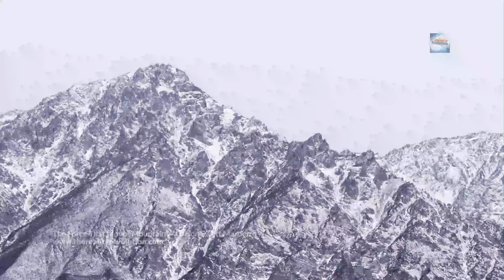Orison Swett Marden The Force That Moves Mountains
Faith moves mountains. “To him that believeth, all things are possible.” The man who does not believe in something and believe in it with all his soul is a pretty poor stick. Let nothing undermine your faith in your ultimate triumph. Hold this tenaciously, vigorously, intensely, and after awhile you will see things coming your way.

Don’t be afraid to think too highly of yourself.

If the Creator made you and is not ashamed of the job, certainly you should not be. He pronounced His work good, and you should respect it.

Faith Increases confidence, carries conviction multiplies ability.

Faith doesn’t think or guess. It sees the way out It is not discouraged or blinded by mountains of difficulties, because it sees through them—sees the goal beyond.

There are marvelous utilities, infinite good, and unspeakable beauties in the great cosmic intelligence, the unseen world, ready for our use and enjoyment. If we only had sufficient faith to believe they were there we could draw them to ourselves.

Writing of heroes discovered by the world war, Edmund Kemper Broadus says: “There are stories of the heroism of ‘our boys’ that stir us beyond words—stories, too, that change with astonishing abruptness our estimates of those whom we had too lightly regarded.

There was a certain youth, for example, for whom I fear that I had scant respect during his student life; a sickly fellow with rather a hang-dog air. He was out of his classes a good deal of the time and he was not successful in examinations. I believe that I suspected him of malingering. He tried to enlist and was turned down by the medical inspector, and tried again and yet again without success.

How he ever got in, nobody could understand; but one day he went, and we shook our heads and prophesied that he would be incapacitated in a week or two. We heard no more of him until word came in letters from his friends that he had quietly picked up a smoking bomb and thrown it clear of the trench before it exploded, and then had climbed out in the face of the flying bullets and brought in a wounded comrade. And this was he who had only last year seemed such a faint-hearted traveler along life’s common way!

Every now and then, like this writer, we are amazed at some youth we knew, starting out all at once and doing some tremendous thing which we did not believe was possible to him.

He may not have had any more ability, perhaps not as much, as those around him, but he had a superb self-faith, which enabled him to dare and do, when the more timid ones, even perhaps, with far superior ability, hesitated, wavered, did not dare to attempt what in reality they were able to do.

It is faith that everywhere does the “impossible.”

It is faith in God and faith in oneself, a divine self-confidence that makes men gods, whose will must be obeyed.

If it were not for wrong thinking such faith would be the rule in human life instead of the exception, for “God hath not given us the spirit of fear; but of power, and of love, and of a sound mind.”

Unfortunately most of us measure ourselves by our weakness instead of by our strength.

Dr. Orison Swett Marden (1848–1924) was an American inspirational author who wrote about achieving success in life and founded SUCCESS magazine in 1897.

Welcome to the reality revolution

inner worlds
travel light
solstice